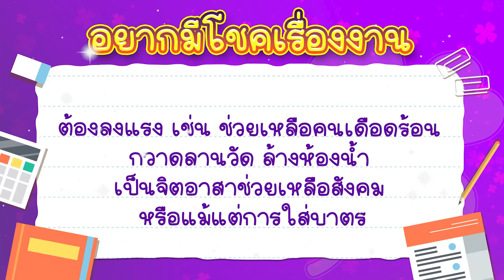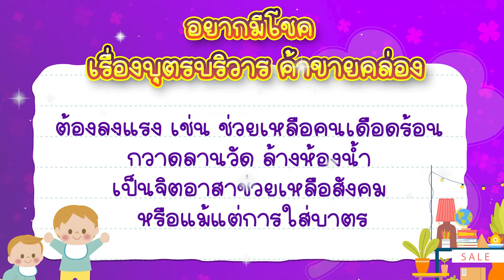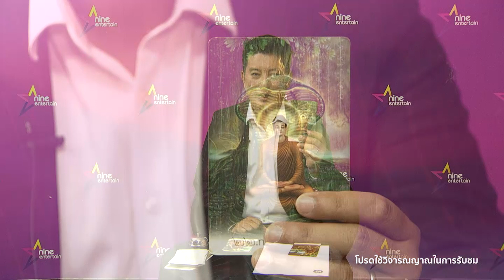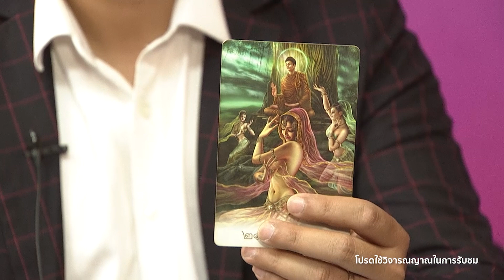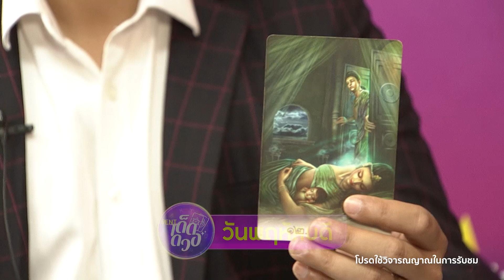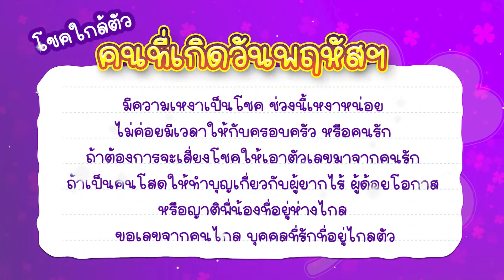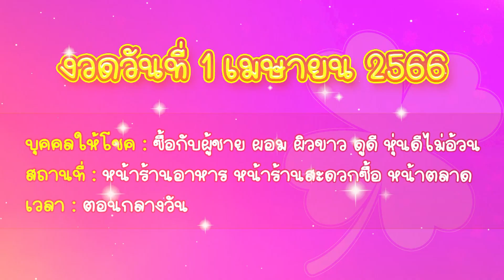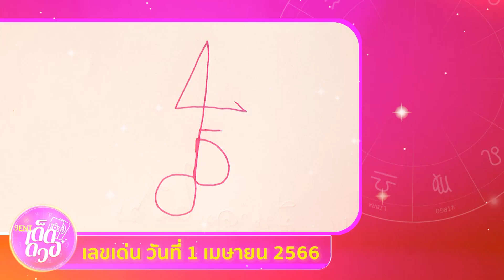โชคใกล้ตัวของคนทั้ง 7 วัน l 9Entเด็ดดวง 27 มี.ค. 2566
“9Entเด็ดดวง” สัปดาห์นี้ “หมอท็อป ซีเคร็ท” จะพาไปค้นหา "โชคใกล้ตัว” ของคนทั้ง 7 วัน มาดูกันสิว่า “คนเกิดวันไหน? จะมีโชคเรื่องอะไร?” แถมท้ายคลิปยังมีอะไรเด็ดๆ รอคุณอยู่ ห้ามพลาดนะจ๊ะ!!